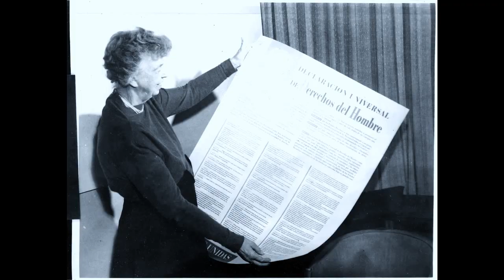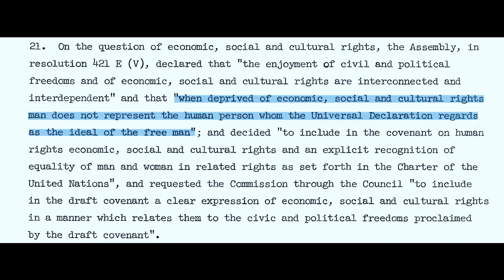Where (Legally) Do Human Rights Come From?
I'm tackling the issue that most human rights channels discuss in their very first episode: where do human rights come from? We finally have enough under our belt to understand what drove the Post-WWII world to create the initial human rights documents: the aspirational Universal Declaration of Human Rights (UDHR); and the binding International Covenant on Economic, Social and Cultural Rights (ICESCR) and International Covenant on Civil and Political Rights (ICCPR).
Did you know the Covenants were meant to just be one document? They were divided, with arguments about the equality of rights, into the ICESCR and the ICCPR that we know today. The line that divided them is basically between first-generation rights and second-generation rights.

All historical photos taken from Wikipedia.